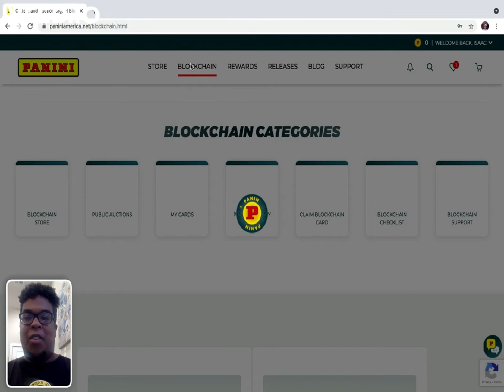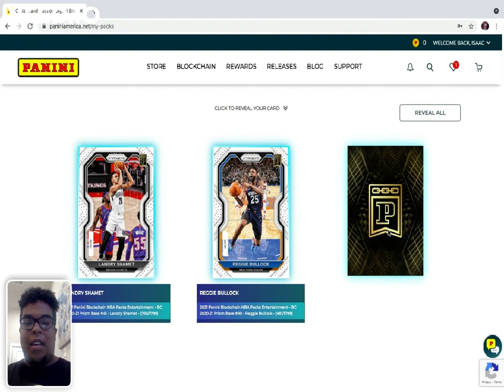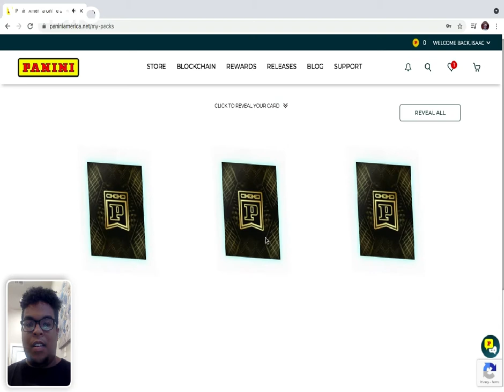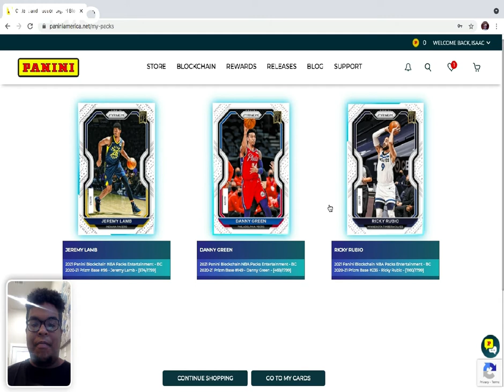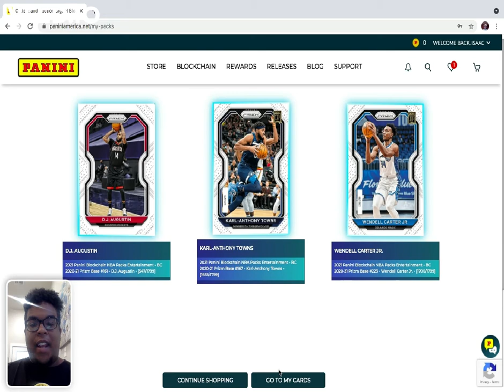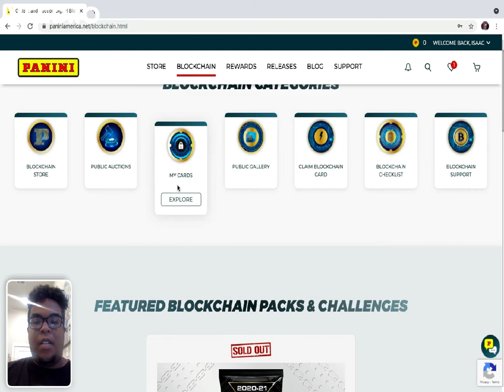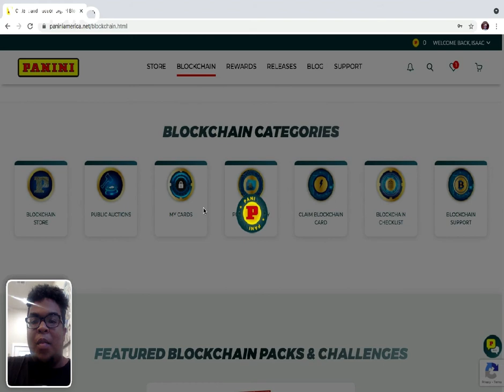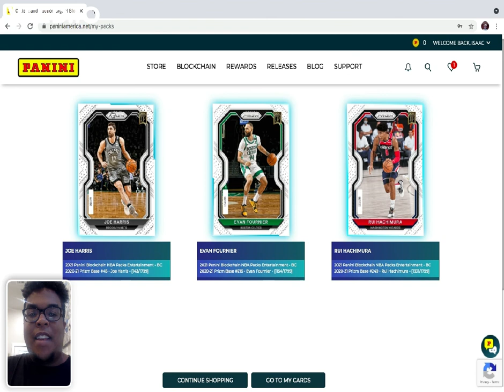Blockchain Panini Prizm Basketball Opening! Worth the buy?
Opening up 7 NFT blockchain panini prizm basketball cards!